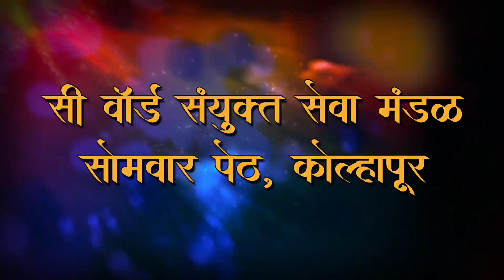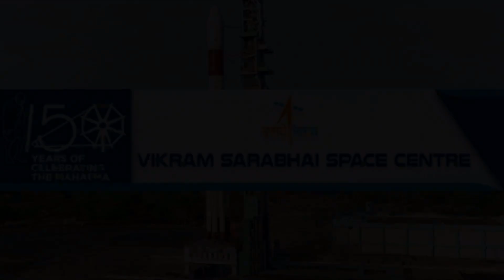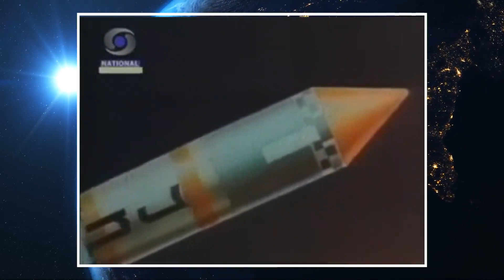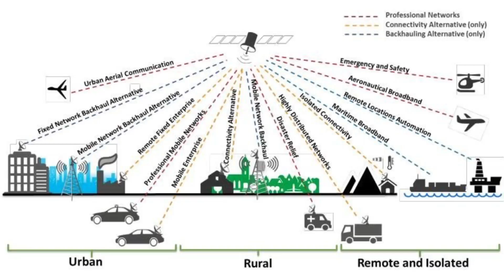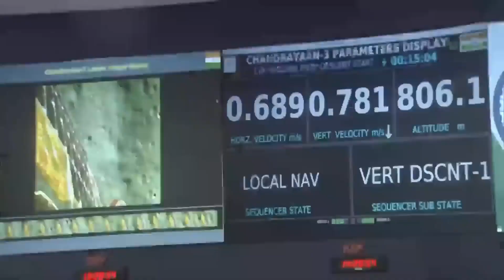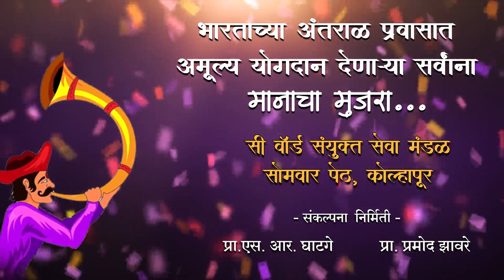चांद्रयान मोहिम..इस्रो इतिहास,साराभाई ते सोमनाथ..